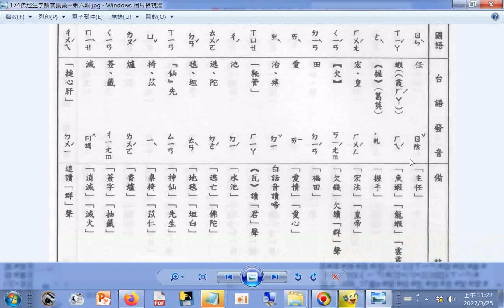查台語、閩南語讀音_12畫...h 賃 遐 遏 遑 鉗 鈿 隘 雉 靴 馳 馱 亶 僊 傴 僂 僉 搣 搥 p.174a_佛經生字注音與註解(釋提仁主編